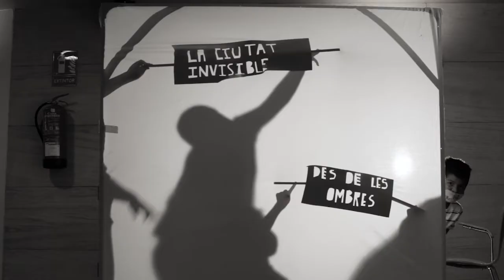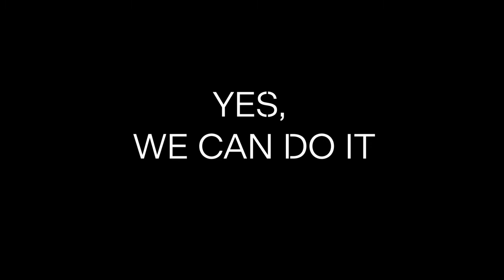La ciutat invisible des de les ombres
Projecte organitzat per la Direcció General de Cultura amb la Biblioteca “Can Sales” i Es Baluard Museu on vàrem posar en marxa aquest taller creatiu per a infants on reflexionarem críticament sobre el nostre entorn i projectarem la nostra ciutat ideal. Al llarg de les sessions de treball es van visitar les instal·lacions d’Es Baluard Museu i de la Biblioteca de Can Sales.

Aquest ha estat un projecte per a infants de 6 a 12 anys a càrrec de l’artista Natalia Fariñas (membre de La Lioparda Teatre). Els i les participants van ser infants de la Fundació Hadas Kids la missió de la qual és acompanyar i donar suport als nins i nines de Mallorca que es troben en risc d’exclusió social.

Proyecto organizado por la Direcció General de Cultura con la Biblioteca “Can Sales” y Es Baluard Museu donde pusimos en marcha este taller creativo para niños y niñas donde reflexionamos críticamente sobre nuestro entorno y proyectaremos cómo sería nuestra ciudad ideal. A lo largo de las sesiones de trabajo se visitaron las instalaciones de Es Baluard Museu y de la Biblioteca de Can Sales.

Este ha sido un proyecto para niños y niñas de 6 a 12 años a cargo de la artista Natalia Fariñas (miembro de La Lioparda Teatro). Los y las participantes eran de la Fundación Hadas Kids, cuya misión es acompañar y apoyar a niños y niñas de Mallorca que se encuentran en riesgo de exclusión social.